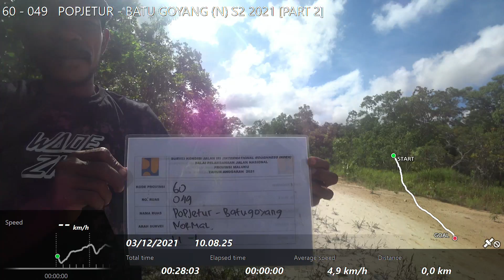60 - 049 POPJETUR - BATU GOYANG (N) S2 2021 [PART 2]